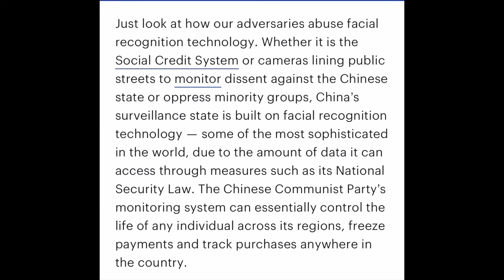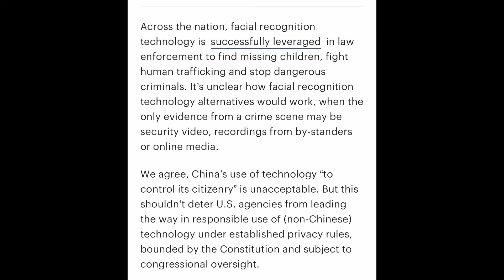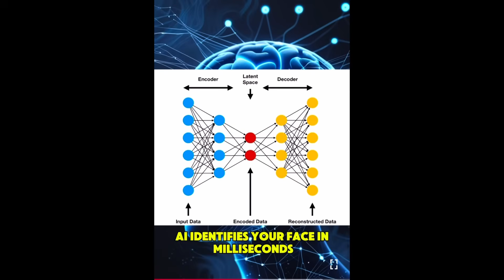Can you OUTSMART facial recognition?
Facial recognition-the software that maps, analyzes, and then confirms the identity of a face in a photograph or video-is one of the most powerful surveillance tools ever made. While many people interact with facial recognition merely as a way to unlock their phones or sort their photos, how companies and governments use it will have a far greater impact on people's lives.
When it's a device you own or software you use, you may be able to opt out of or turn off facial recognition, but the ubiquity of cameras makes the technology increasingly difficult to avoid in public. Concerns about that ubiquity, amplified by evidence of racial profiling and protester identification, have caused major companies, including Amazon, IBM, and Microsoft, to put a moratorium on selling their software to law enforcement.

The roots of facial recognition formed in the 1960s, when Woodrow Wilson Bledsoe developed a system of measurements to classify_photos of faces. A new, unknown face could then be compared against the data points of previously entered photos. The system wasn't fast by modern standards, but it proved that the idea had merit. By 1967, interest from law enforcement was already creeping in, and such organizations appear to have funded Bledsoe's continued research-which was never published
-into a matching program.

Skip ahead a few years to 2008, when Illinois's Biometric Information Privacy Act went into effect, becoming the first law of its kind in the US to regulate the unlawful collection and storage of biometric information, including photos of faces.
Jennifer Lynch, surveillance litigation director at the Electronic Frontier Foundation, describes BIPA as the model for commercial regulation.
"Illinois requires notice and written opt-in consent for the collection of any kind of biometric," she says. "At this point, Illinois is the only state that requires that."
The 2010s kickstarted the modern era of facial recognition, as computers were finally powerful enough to train the neural networks required to make facial recognition a standard feature. In 2011, facial recognition served to confirm the identity of Osama bin Laden. In 2014, Facebook publicly revealed its DeepFace photo-tagging software, the same year facial recognition played a key part in convicting a thief in Chicago and the same year Edward Snowden released documents showing the extent to which the US government was collecting images to build a database.

Opponents don't think these benefits are worth the privacy risks, nor do they trust the systems or the people running them. The first point of contention lies in the act of collection itself-it's very easy for law enforcement to collect photos but nearly impossible for the public to avoid having their images taken. Mug shots, for example, happen upon arrest but before conviction. Error rates in recognition are also problematic, both in a false-positive sense, where an innocent person is falsely identified, and a false-negative sense, where a guilty person isn't identified.

For decades, Hollywood has presented audiences with futuristic disguises that were once thought only possible in science fiction.
Silicone masks, fake contact lenses, and 3D printed biometrics are staples of popular spy movies like the "Mission: Impossible" franchise. But these forms of "spyware," once found only on the silver screen, are, in fact, a reality. The advent of the internet and facial recognition technology has turned disguise work into a matter of national security.
The CCP uses facial recognition in a police state to control their citizens.